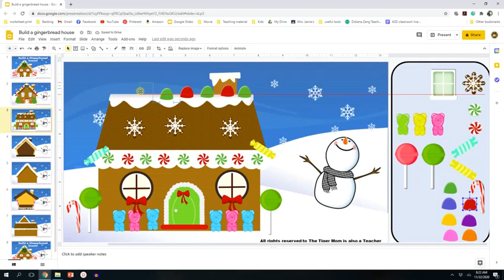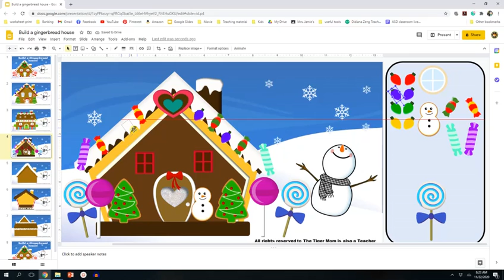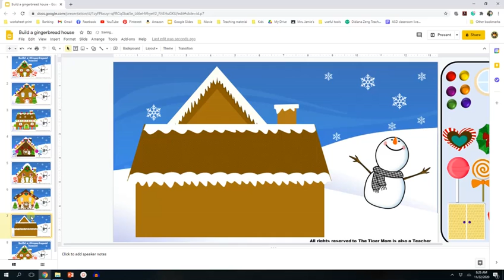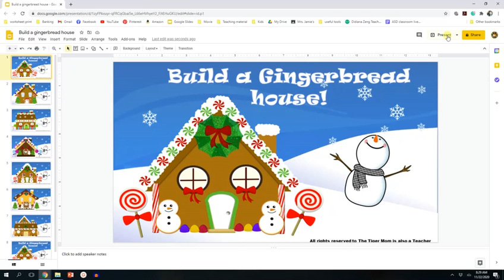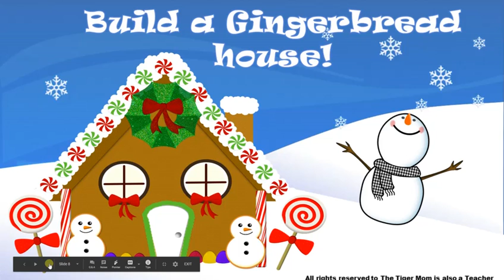Digital Christmas Activities | Decorate a Gingerbread house - 6 Houses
"Decorate a Gingerbread House" Christmas / Winter activities is a fun digital resource, that can be used in a large group or small group setting. Students can take turns putting up decorating on the gingerbread house in a group or they can decorate the gingerbread house individually. There are 6 houses and more than 30 decorations to choose from. In therapy groups (Speech) or Special Ed classroom, this can be used as a therapy game during Christmas / Winter, the students can practice turn-taking by choosing the decoration for the gingerbread house. Students can practice their articulation by choosing as well.

After students finished their creation,  the gingerbread houses viewed in google slides present mode or be printed for safekeeping.

*** This digital activity is designed for google slides

Click on the link below if you are interested in purchasing the resouce.